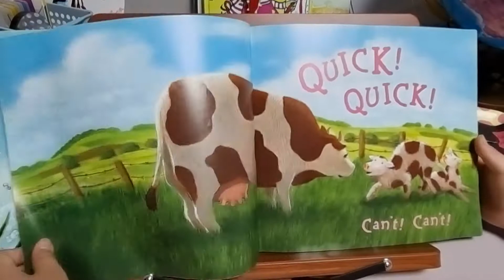Hurry Hurry! by Eve Bunting